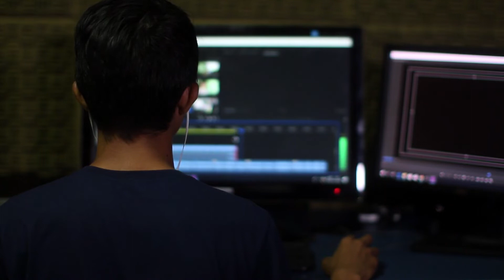How I Passed my Salesforce Admin 201 Certification Exam in 27 days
In the video, I will walk you through how I was able to pass my admin certifications. The coveted Salesforce Administrator Certification is finally mine. To read the full article head on over to 👇